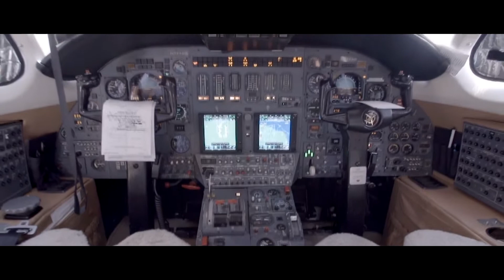Private Jet Charter New York, NY to Miami, FL (2022)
Monarch Air Group is in a strategic location to offer on-demand private air charter flights from New York to Miami.

Using our own Ft. Lauderdale based fleet or one of many preapproved vendors, we provide an extensive array of aircraft options tailored towards your budget and itinerary.

As an experienced company, our air charter services are guaranteed to be private, efficient, and flexible toward your needs.

AIR CHARTER NEW YORK TO MIAMI
New York to Miami Air Charter

CHARTER A PRIVATE JET FROM NEW YORK TO MIAMI

When departing from New York, flights are available from Teterboro Airport (TEB), White Plains Airport (HPN), John F. Kennedy International Airport (JFK), Newark Liberty International (EWR), and LaGuardia Airport (LGA). Primary airports serving the Miami region include Opa-Locka Executive Airport (OPF), Miami International Airport (MIA), Kendall-Tamiami Executive Airport (TMB), Fort Lauderdale-Hollywood International Airport (FLL), and Fort Lauderdale Executive Airport (FXE).

For air charter travelers to Miami, Opa-Locka Executive Airport (OPF) and Fort Lauderdale Executive Airport (FXE) serve as cost-effective options. Located 11 miles from downtown Miami, Opa-Locka Executive Airport (OPF) provides convenient access into South Miami-Dade County’s business district and the heart of the city. Farther north, Fort Lauderdale’s Executive Airport (FXE) situated in between Florida’s Turnpike and I-95, is ideally located for immediate access to downtown Fort Lauderdale and Pompano Beach.